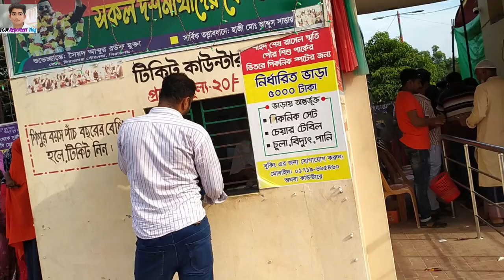শহীদ শেখ রাসেল স্মৃতি পৌর শিশু পার্ক সিরাজগঞ্জ।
বাংলাদেশের রাজনৈতিক নেতা শেখ মুজিবুর রহমানের সর্বকনিষ্ঠ পুত্র শেখ রাসেল। ১৯৭৫ সালের সেনা অভ্যুত্থানে শেখ মুজিব হত্যার সময় সপরিবারে তাকেও হত্যা করা হয়।সেই শহীদ শেখ রাসেলের স্মৃতিচারণে সিরাজগঞ্জ পৌরসভায় একটি শিশু পার্ক গড়ে তোলা হয় যমুনা নদীর পশ্চিম পাড়ে। শহীদ শেখ রাসেল পার্কের বর্তমান অবস্থা অনেক সুন্দর একটি জায়গা করেছে।